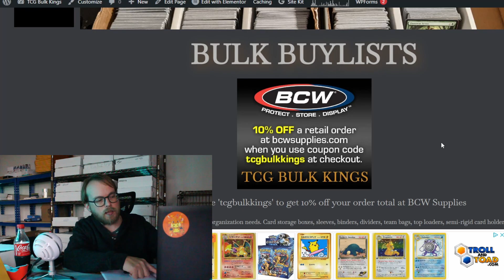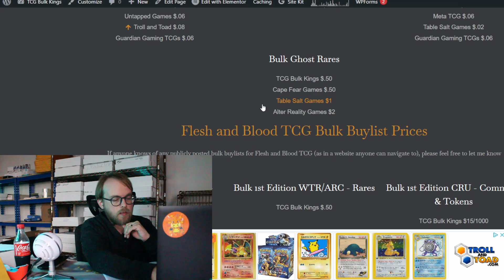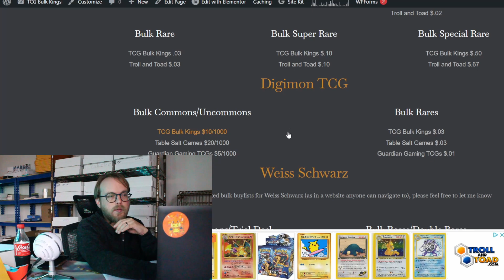Healthy and Stable Market? | Bulk Market Brief March 2023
There hasn't really been a lot of motion in the bulk market in the last month. Those who have jumped back in have kept their prices mostly the same. Those who haven't jumped back in still haven't. The less mainstream games are a bit more volatile, but it's harder to find plenty of data.

To try out the original green card shipping protection, check out Shipping Shields

. They have your solution for boxes, sleeves, team bags and top loaders, deckboxes, &c.

It would mean worlds to me, both this one and all the others in the multiverse, if you've made it this far into the description, have a look at my Patreon page. We're building a community of like-minded bulk dealers there, sharing tips and strategies, helping keep each other motivated, and having some fun as well.